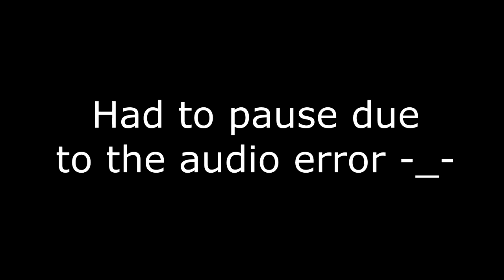N&S Play Genshin Impact - Episode 17 - The Sweet Scent of Parting Rites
Happy Wednesday, Genshin Fam! In today's episode, we continue making preparations for the Rite of Parting by dealing with a shady flower saleman, a sussy perfume connoisseur, and an old lady's tea pot to search for a magic bell. We also buy a kite, and Paimon says "gay rights".
Miss Me - New single by Nicole & Scotty available now!